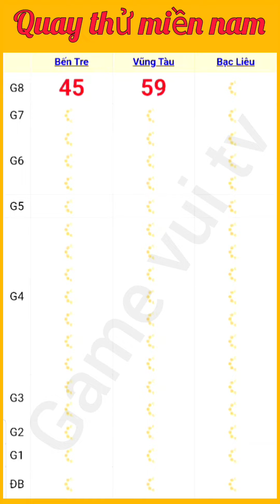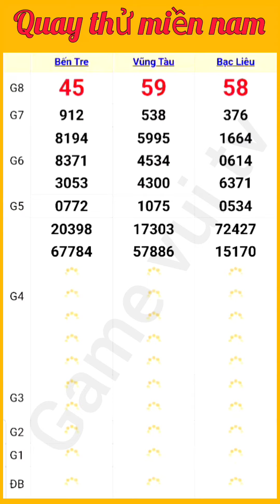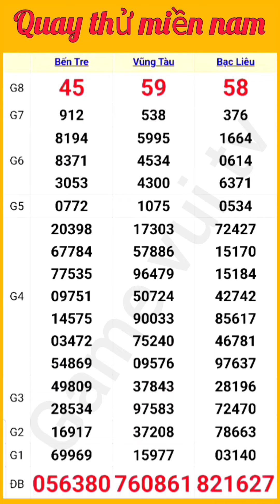Quay Thử Kết Quả Xổ Số Miền Nam Bến Tre Vũng Tàu Bạc Liêu Thứ 3 Ngày 19 /11 /2024